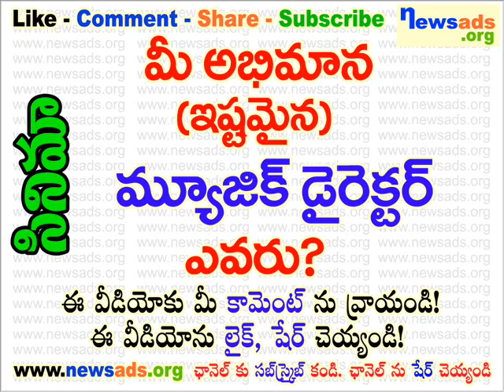మీ అభిమాన (ఇష్టమైన) మ్యూజిక్ డైరెక్టర్ ఎవరు?